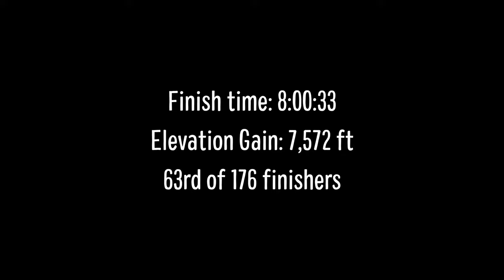Backcountry Rise 50K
Backcountry Rise

I started in the 50 mile race, but finished the 50K instead.

Finish time: 8:00:33
Elevation Gain: 7,682 ft
Overall: 63 of 176 finishers

Be sure to check out Volcanic 50K, a race just to the south that goes around Mt St Helens.

Gear:
GoPro Hero9 Black
Shoes: Topo Athletic Ultraventure 2
Socks: Injinji Ultra Run crew
Garmin Enduro Watch

"Somewhere out There" by Caleb Etheridge
"Things We Wouldn't Say" by Michael FK
"Deep Blue Sea" by Sivan Talmor